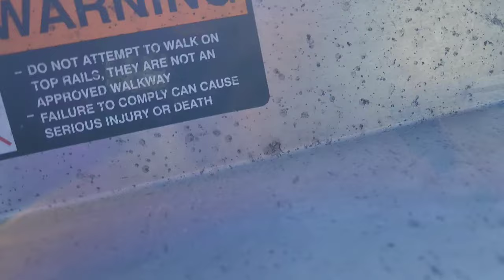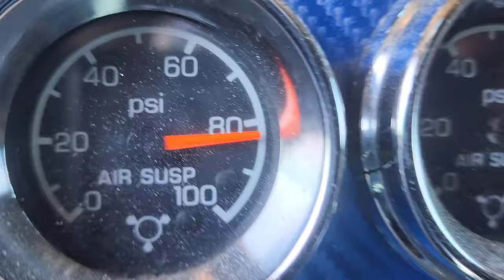Short run turns to a out and back good run. *Bad product* *Bad Wreck*